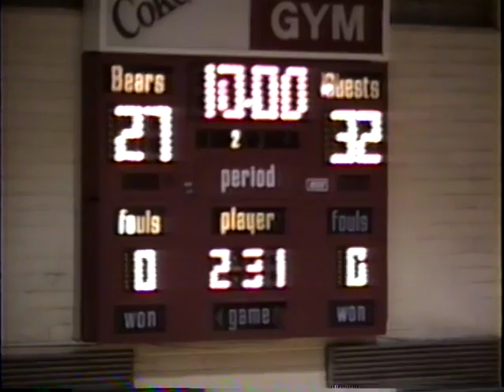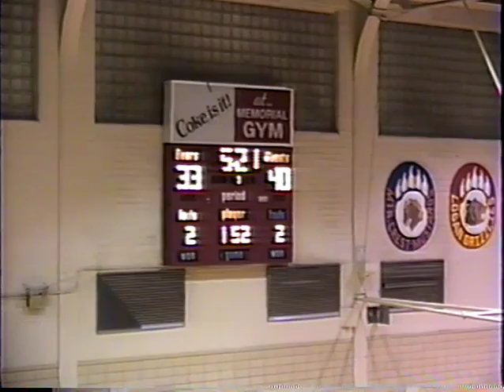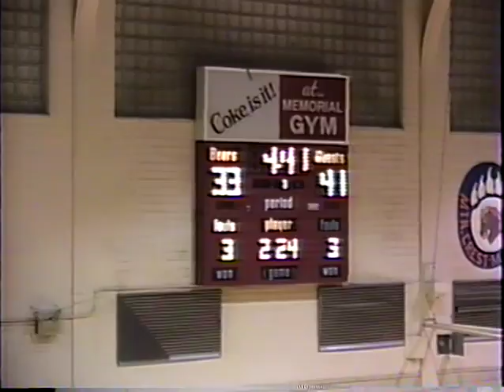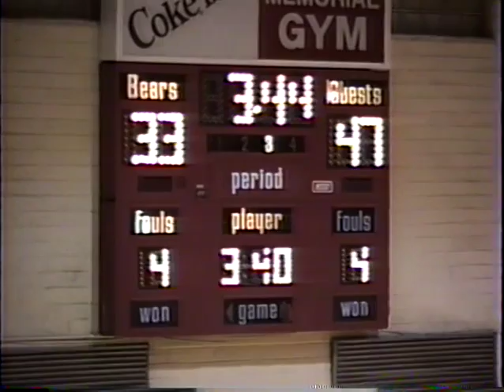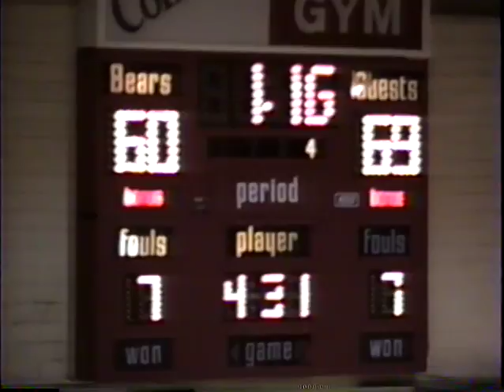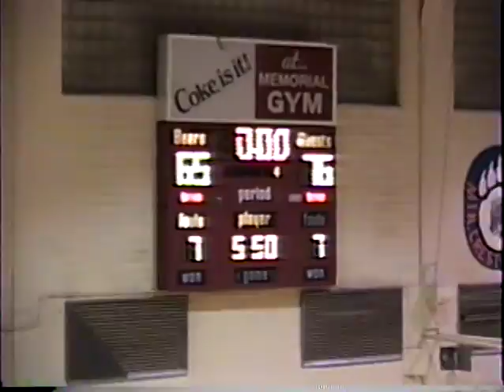MC v Bear River, 93 94 & Part MC at BR, 93 94